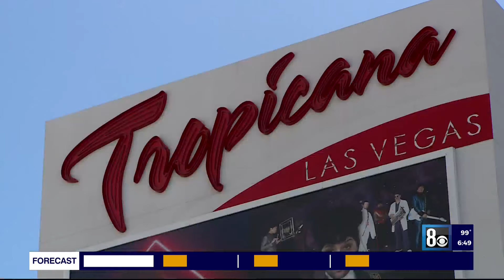Las Vegas Tropicana’s stained glass ceiling sister locations revealed by creator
Shimmering through the Tiffany-stained glass dome of Caesar’s Palace, guests can see 125 years of history and one of the last few connections to the soon-to-be imploded Tropicana.